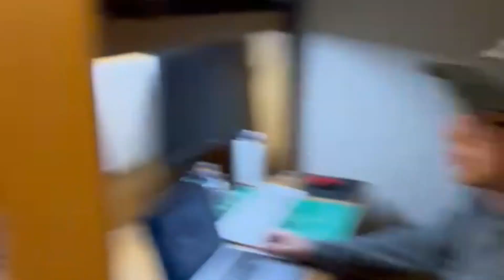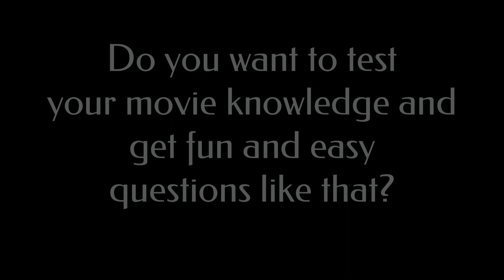The Tricky Trivia Game, brought to you by Screen[_]Kings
Had to do this one for a project, it was kinda fun I guess